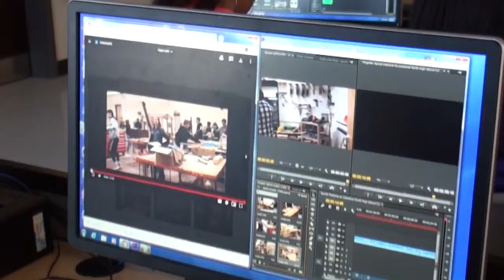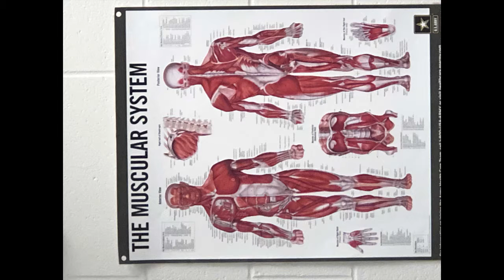CTAE Promo - Morgan Parker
CTAE 2019 Highlights